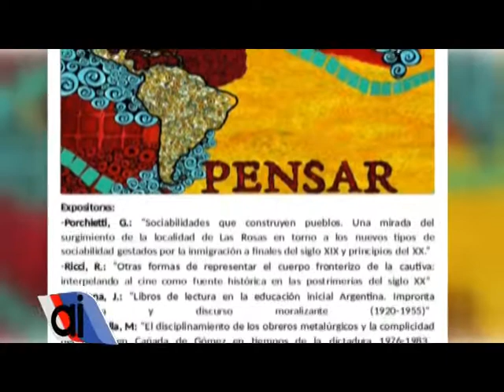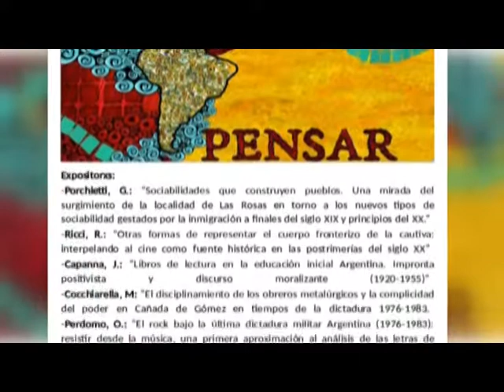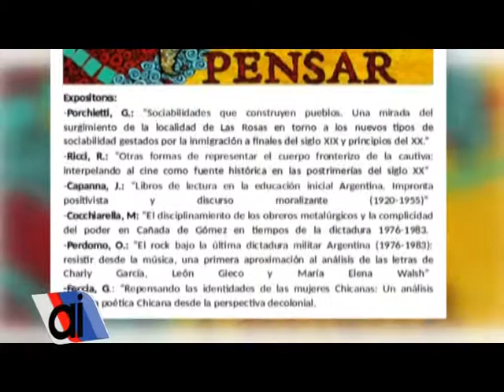El viernes 20, "Jornada de Socialización y Debate" en la Escuela N° 33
El profesorado de Educación Secundaria en Historia, en el marco de las Jornadas Interniveles, de la Escuela Normal Superior N° 33, invita a participar de la jornada, a reflexionar en torno a nuestras practicas historiográficas, limites y desafíos en el proceso de investigación y escritura de la Historia. Sera el día 20 de Octubre de 11 a 14 hs, en el establecimiento educativo.